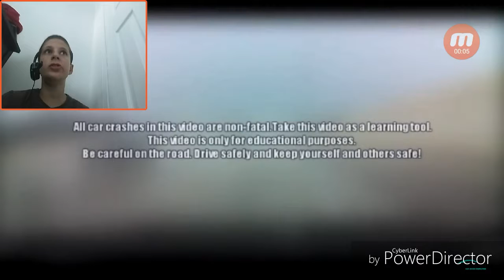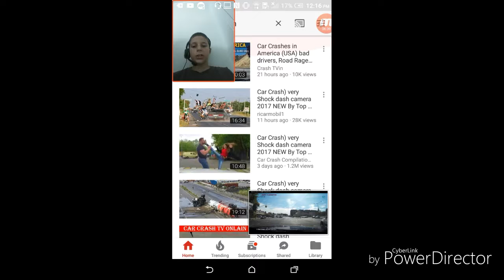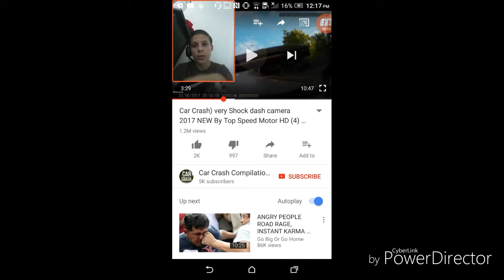Reacting to crazy car crashes VGONE WRONG)